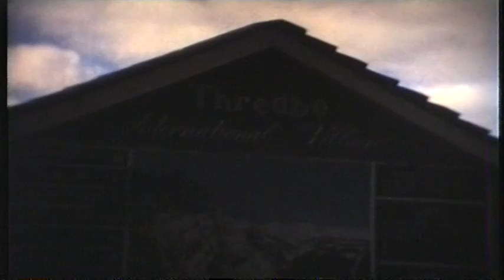VTS 01 1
nOTE: tHESE MOVIES WERE SHOT IN fORMAT 4 X 3 SO IF YOU HAVE A WIDESCREEN tv YOU MAY HAVE TO ADJUST THE SET TO AVOID DISTORTION   No Audio

DIX Family Master DVD from Kodak  8mm film  and  Panasonic S-VHS tapes to DVD from 1959 to 1974

No Audio